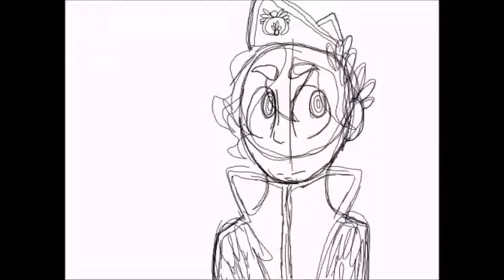Adonis - Speedpaint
Sonic fast

Character and art belong to me, music is L'envol by Caravan Palace